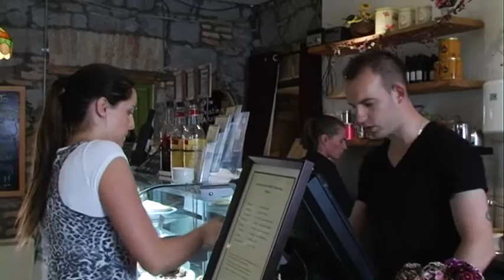The Old Barracks Restaurant Athenry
Serving the Best of Home Made, Freshly Prepared Food & Desserts to our Great Customers in Galway with the help of our Talented Staff at the Old Barracks.The Old Barracks Restaurant is situated in Athenry. We take pride in our food, most of which is sourced from our own farms at Craughwell & in the Burren in Clare.

We are open from Monday to Sunday for breakfast from 8.30am till 12 p.m., Lunch from 12 pm till 5 pm,
and the NEW Barracks Bistro menu from 5pm to 8pm every evening.
Breakfast, Brunch, Burgers, Diners, Irish, Sandwiches, Seafood and Vegetarian.
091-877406